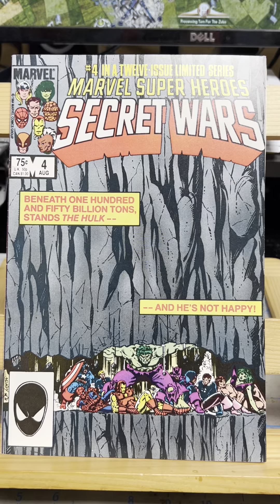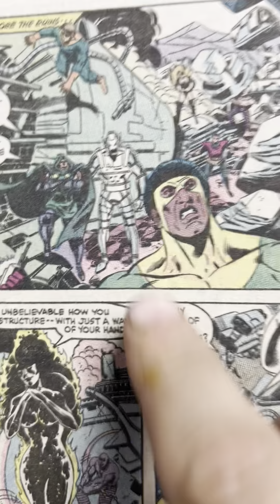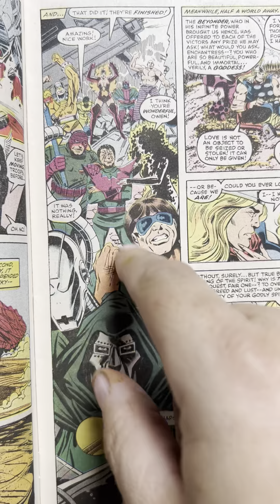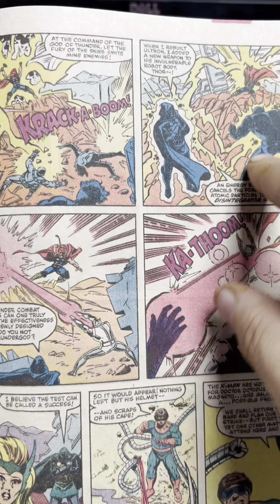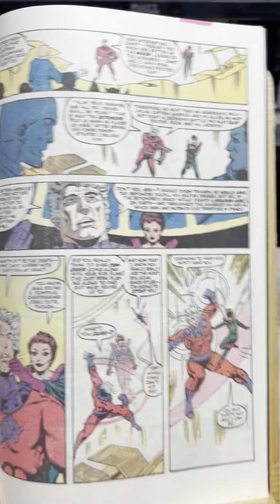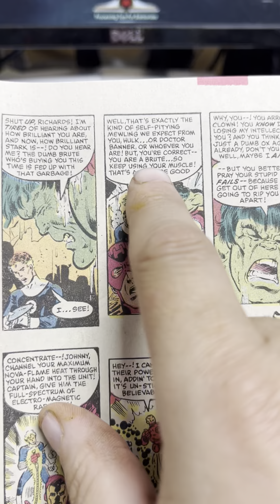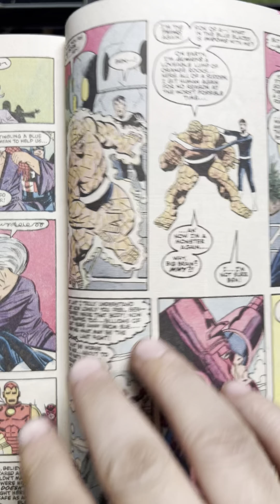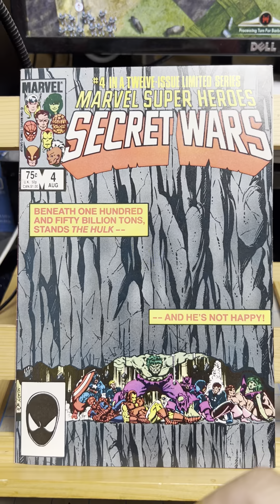Secret Wars 4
The Beyonder brings the Marvel Heroes and the Marvel villains to a patchwork planet to see who is more mighty.